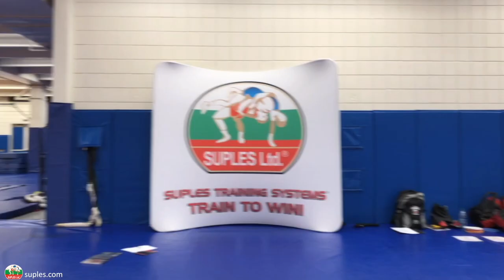Suples Workshop-2019 USA Wrestling Fall Silver Coaches College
Suples Workshop-2019 USA Wrestling Fall Silver Coaches College at the US Olympic Training Center in Colorado Springs, Colorado.
In this video you will see Suples Instructor Mitko Georgiev training coaches from all over America on the Bulgarian Bag, Suples Ball and Suples Speed Dummy.
Train To Win!